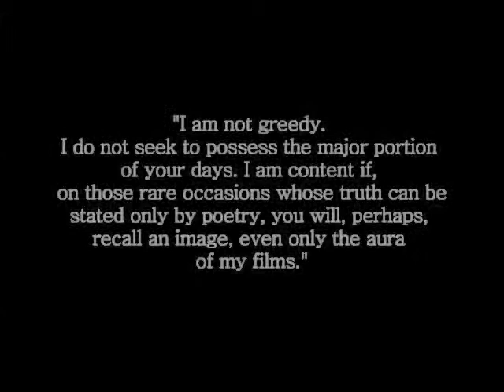Trailer Montage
A music montage put together from Maya Deren's films.